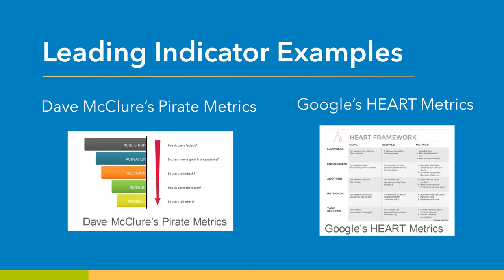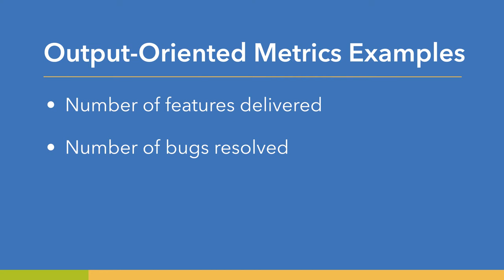Innovation Accounting Marc Rix